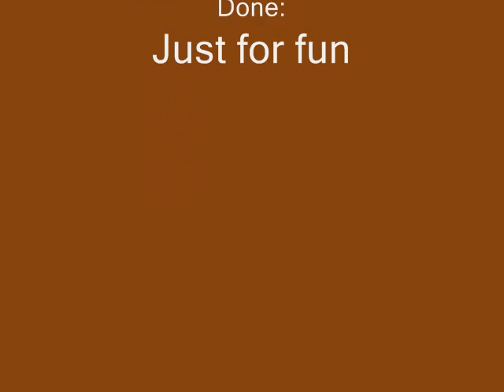BIG CAT'S CANNON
Landcape made with Terragen. Animation: Terranim and VideoMatch. Music made with FrutyLoops Music Studio. It's done Just 4 fun and to learn. Take a look at my other samples under terragen Tag or under mgomezmayorga videos.